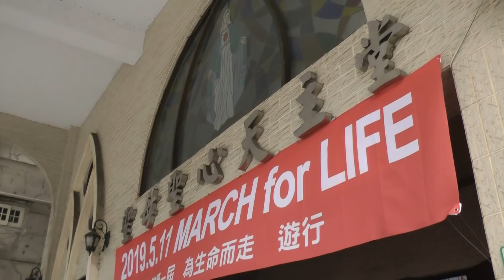台灣第一屆「為生命而走」遊行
由天主教新竹教區「聖吉安娜生命維護中心」所籌畫的「為生命而走」遊行5月11日在桃園市舉行，海內外五百多位支持者由桃園聖母聖心堂出發，沿途高喊「March for life，維護生命，從開始到自然結束。」以喚醒人們對生命的尊重。